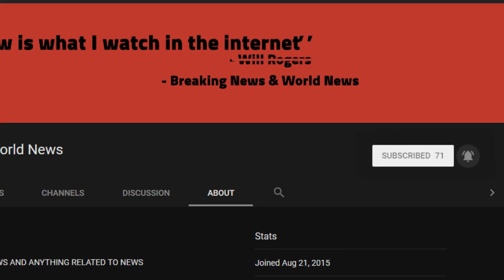BREAKING! BREAKING News Out Of CHICAGO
Source DONT' FORGET TO SUBSCIBE TO OUR CHANNEL CHICAGO — More than 50 people, including a reputed gang member, are facing criminal charges as part of a joint federal and state investigation into heroin and fentanyl sales in the city’s West Side.

These charges were announced by the following agency heads: U.S. Attorney John R. Lausch Jr., Northern District of Illinois; Special Agent in Charge James M. Gibbons, U.S. Immigration and Customs Enfo ...